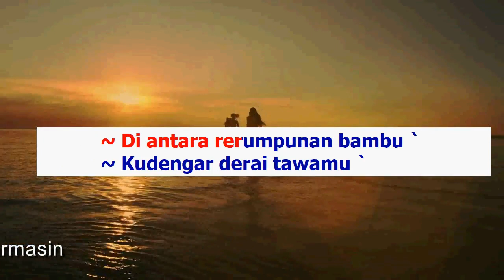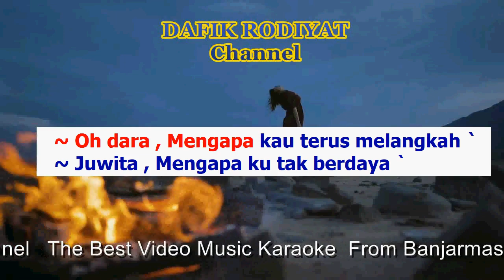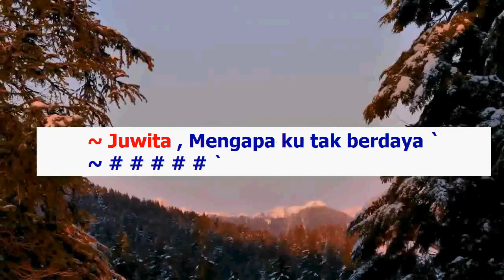Lenggang Puspita (Karaoke) Ahmad Albar Nada Wanita/Cewek Female key C